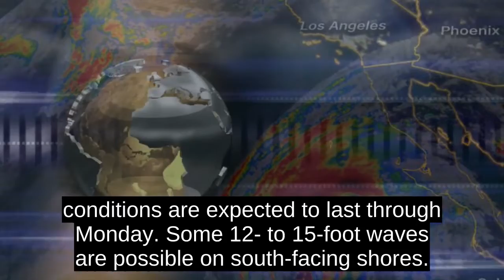Hurricane Rosa Off Mexico Could Bring Rip Currents, Flooding In US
Rosa is expected to make landfall Monday as a tropical storm, then continue moving northeast, soaking the southwestern United States.